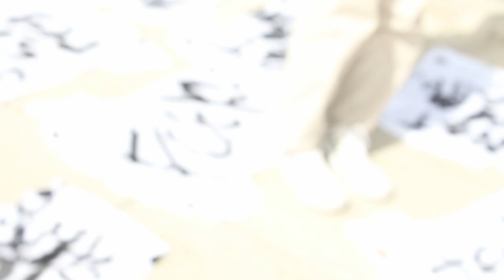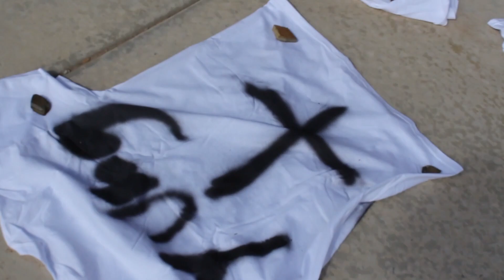THE RISE OF NO FA!TH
MEMBERS: NO FA!TH, MUDDYBLUNT, yoghettos, $EH, SKRT GRIZZY

LOCATIONS: WALMART, LIBRARY, SUGAR SPACE, SALT LAKE CITY UTAH

HUGE SHOUTOUT TO NO FA!TH! HOMIE GOT THE GANG INTO YFF'S SUMMER FAMILY VACATION AT SUGAR SPACE SHOUTOUT THEM AND CHOCOLATE WAFER FOR PUTTING ON AN AWESOME SHOW!